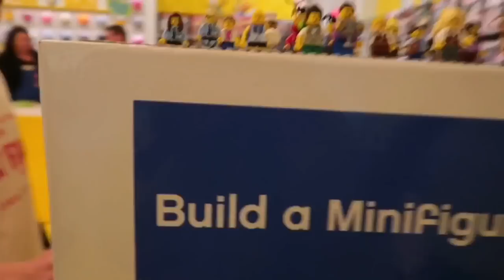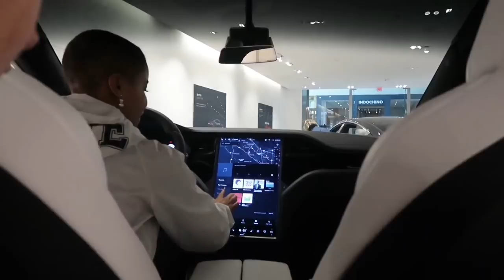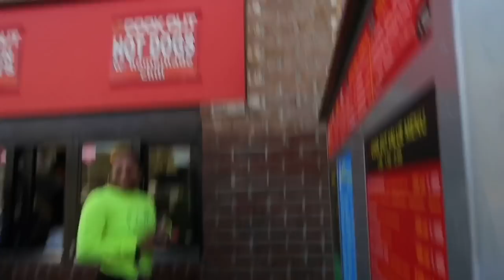spring musical at an art school week in my life...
Finally the vlog you've been waiting for haha! Sorry I didn't upload last week things have been so crazy with spring musical and going to new york which (hint hint) about another upcoming vlog lol. Love you guys to the moon and back! xoxo- Jada Jones

Tell me what you guys would wanna see next in the comments below!

Podcast: HighKey AdulTeen
Pinterest: @BeautyExplosion or Jada Jones

FAQ
+ I use a Canon g7x mark ii to film and iMovie and CuteCutPro on my iPhone to edit.